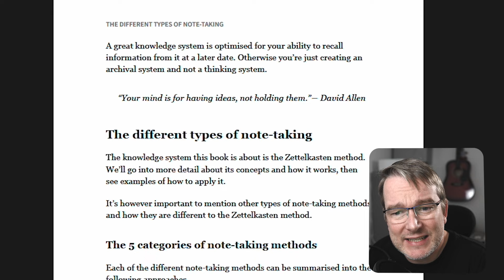Externalisation of your thoughts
Get the full video course with 9h 45m of content as well as the downloadable PDF and ePub at: